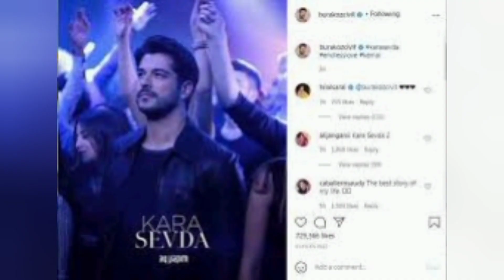Burak Ozcivit left neslihan atagul and start a new relationship with new girl | Celebrities